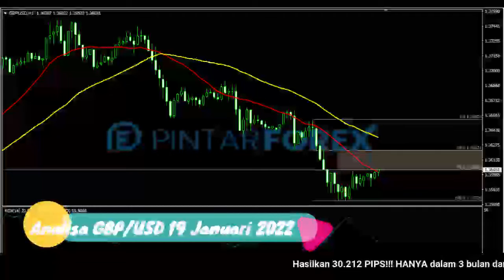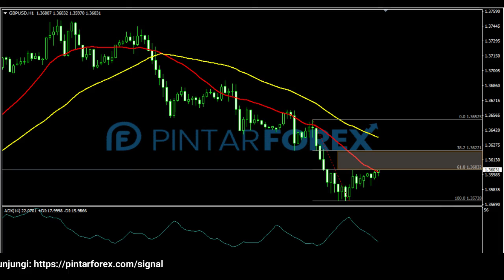🔴 LIVE: Analisa Forex Hari Ini 19 Januari 2022 GBP-USD Bearish; Cari Sinyal Valid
"Analisa Forex Hari Ini 19 Januari 2022 GBP-USD Bearish; Cari Sinyal Valid